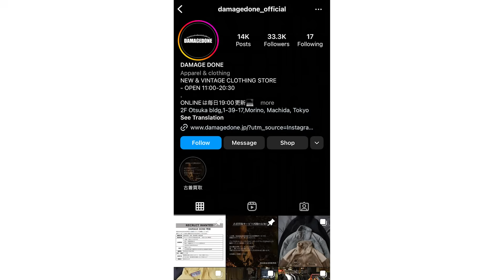【11月購入品紹介】アパレルディレクターが総額18万円分の買い物をしたので大公開します【メンズファッション】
Chapter ＿＿＿＿＿＿＿＿＿＿＿＿＿＿＿

00:00 opening

00:26 購入品１つ目！
01:27 購入品２つ目！
01:53 購入品３つ目！
03:08 購入品４つ目！
03:57 購入品５つ目！
04:37 購入品６つ目！
05:28 購入品７つ目！
06:12 購入品８つ目！
07:11 購入品９つ目！

08:09 ending

Today's outfit ＿＿＿＿＿＿＿＿＿＿＿＿＿＿＿

pierce: SINSS
knit: stein
pants: SINSS

ファッション・美容に関するを発信しています。

毎日ファッションの投稿をしています。

Profile ＿＿＿＿＿＿＿＿＿＿＿＿＿＿＿

テルです！
毎日ファッションについてのコンテンツをSNSで発信をしています！

このチャンネルでは【ファッションや美容に関する街頭インタビュー】や【僕が本当にオススメしたい購入品紹介】など
メンズファッション・美容に関するコンテンツをお届けしています！